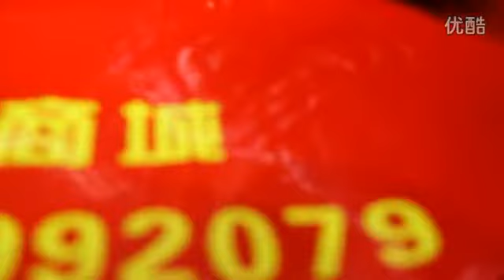Freaky Story Collection drama inside Betty Sun introduces HD Chanel bag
Freaky Story Collection drama inside Betty Sun introduces HD Chanel bag with the same paragraph